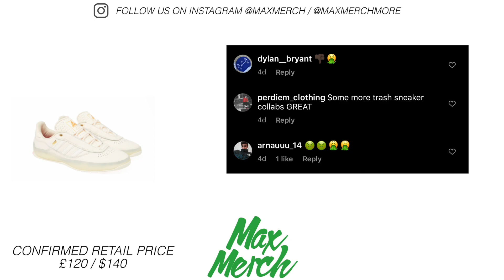PALACE - SUMMER 20 - WEEK 2 REVIEW VIDEO - MAX MERCH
• DROPPIN ONLINE ONLY
• 11AM GMT / 11AM EST
• ALL STORES CLOSED TO PANDEMIC

- STAY SAFE BLAD

- MUSIC PRODUCED BY:
LDN NOISE / (에프엑스) & JACK MARLOW

TAGS - IGNORE

PALACE SKATEBOARDS MAX MERCH MORE PALAZZO 94
DROP DAY VIDEO LIVE COP 2020 SUMMER COLLECTION
REVIEW REACTION REACT NEW NYC NEW YORK LONDON
SHIRT HD UNBOXING PRICE LIST ADIDAS COLLA REEBOK
ENGLAND JAPAN CHINA SOUTH KOREA TOKYO ONLINE
DROP UK GARAGE MUSIC MIX F(X) KPOP GROUP